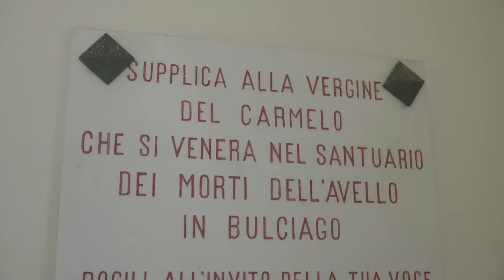Battaglia tra partigiani e nazifascisti / Mappa di comunità di Bulciago